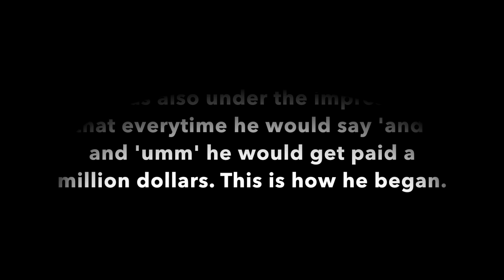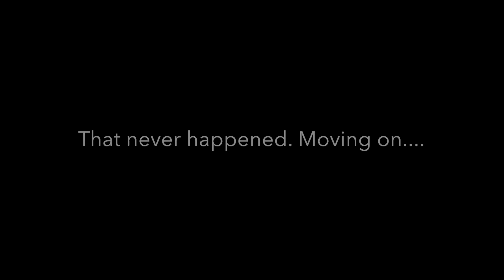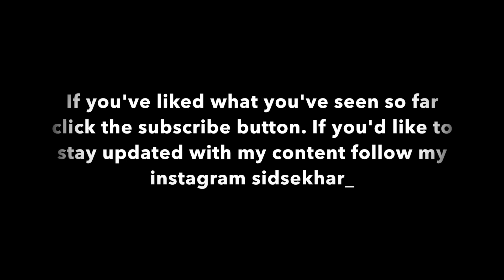AN INTRO TO MY CHANNEL